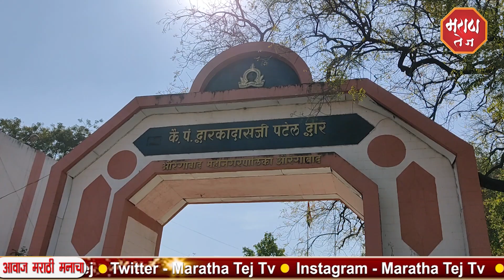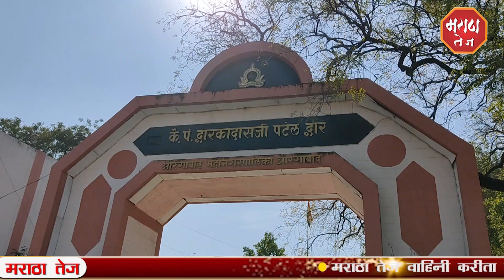MARATHA TEJ औरंगाबाद मध्ये कोरोनाचा वाढता प्रभाव दिसून येत असल्याने कंटेंटमेन्ट झोन सर्वेक्षण करणारी